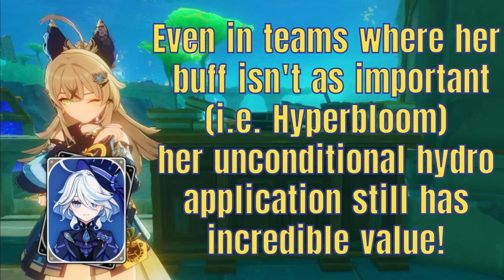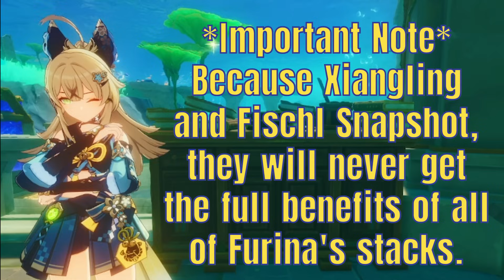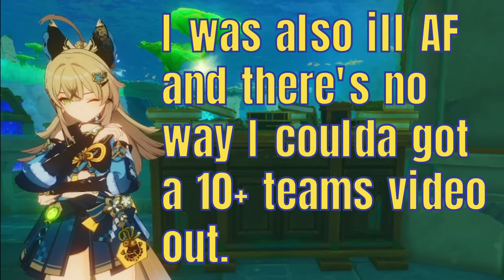Top 5+ Fun AF Furina Teams (And How they Work) - Genshin Impact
I did it. I crawled out from under the covers and managed to get this Furina video out before her banner ended. Holy Jebus, that was hard. Now I've just got to finish all the quests and exploration in Fontaine in a week, and get out the lore video the week after that...Having an upload schedule is tough, lol.

Timestamps:
0:00 Warning Against Advertising
0:50 Babysitter
6:10 Taser
10:23 Fukokomon
13:08 Quickbloom
15:16 FIVE+ Honorable Mentions
19:03 Sunfire Overvape

If you read this far into the description, comment, "get well soon!" I'm still recovering, and it'd be sweet to hear.